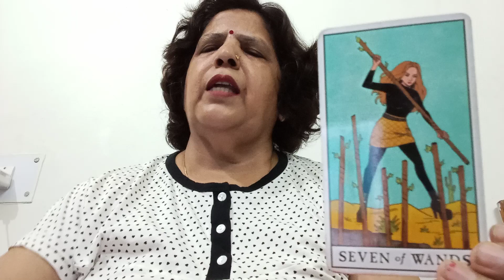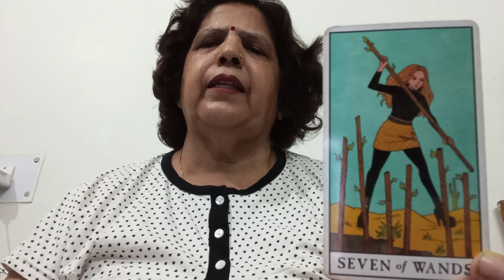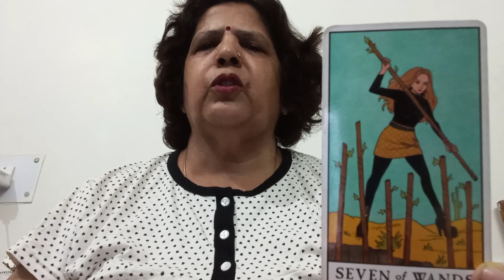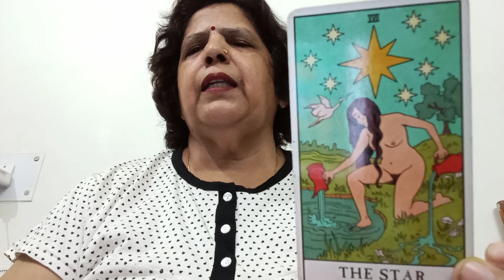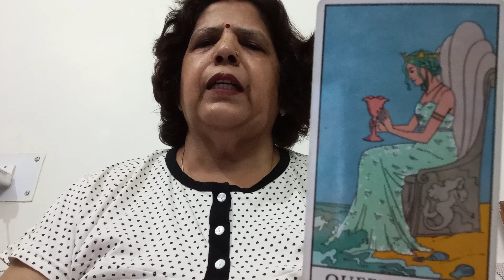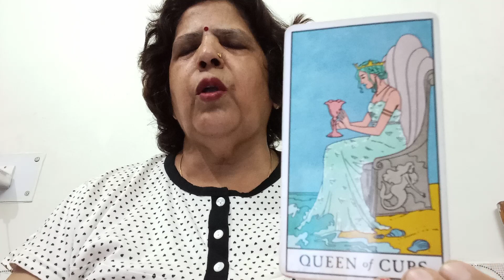TAURUS 🐂 VRISUBH,(17 -30 JUNE),PAST,PRESENT, FUTURE, AND GUIDANCE